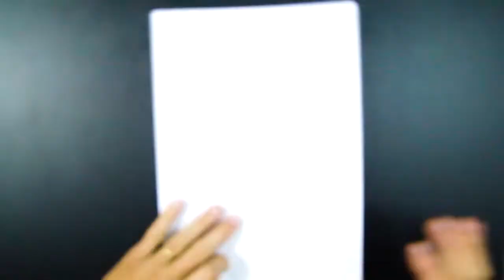como Desenhar Minions fácil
🤟😊Eu vou te ensinar o método simples de desenho usando instruções passo a passo fáceis de seguir. Deixe um pedido nos comentários abaixo para adicioná-lo à nossa lista.